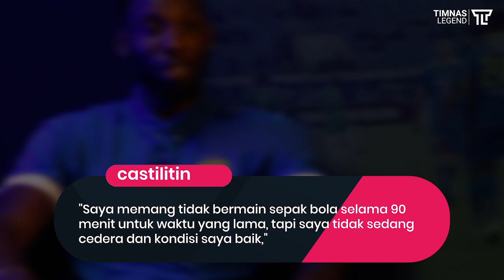"Rekan Terbaik Wander Luiz" Inilah Aksi yang Membuat Geoffrey Castillion Dirindukan Persib Bandung